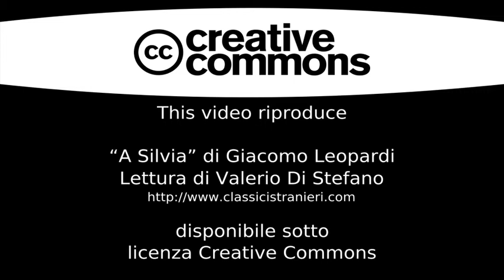Giacomo Leopardi - A Silvia - Lettura di Valerio Di Stefano